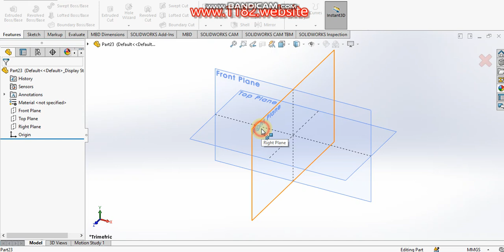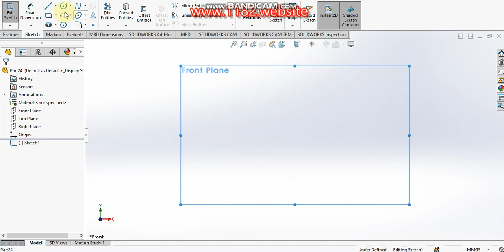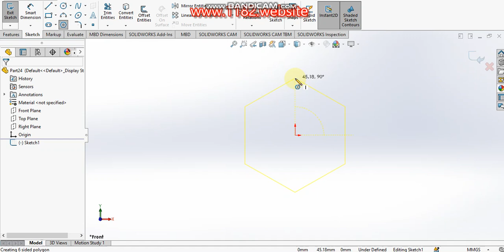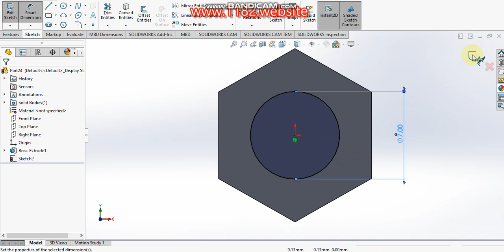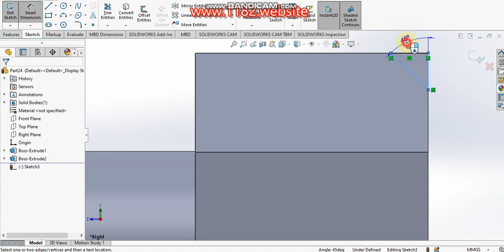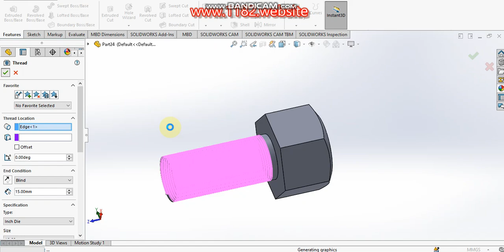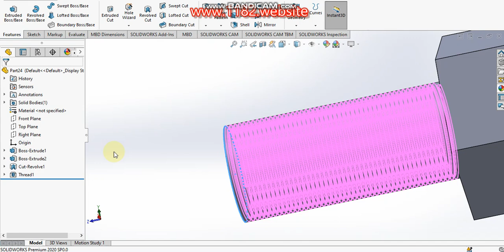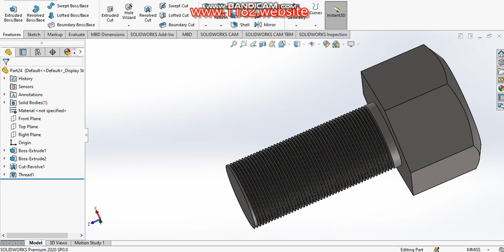Designing a Six Cylinder Radial Engine in SolidWorks | Step-by-Step Tutorial 22. Hub Pin 23. Bolt